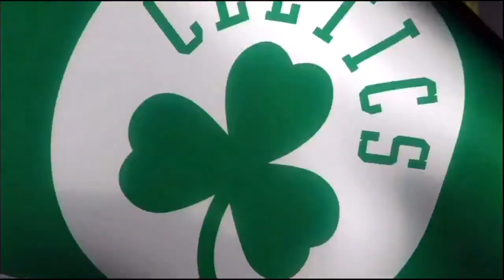Boston Celtics VS Miami Heat / NBA 2010 Regular Season (FULL GAME)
Boston Celtics vs  Miami Heat, NBA Regular Season, January 6, 2010, Full Game HD.

Boston Celtics roster:
4 Nate Robinson
5 Kevin Garnett
7 Marquis Daniels
9 Rajon Rondo
11 Glen Davis
12 Marcus Landry
20 Ray Allen
26 Lester Hudson
34 Paul Pierce
40 Michael Finley
42 Tony Allen
43 Kendrick Perkins
44 Brian Scalabrine
50 Eddie House

Miami Heat roster:
1 Dorell Wright
3 Dwyane Wade
5 Quentin Richardson
6 Mario Chalmers
7 Jermaine O'Neal
8 Carlos Arroyo
9 Yakhouba Diawara
11 Rafer Alston
14 Daequan Cook
22 James Jones
30 Michael Beasley
40 Udonis Haslem
42 Shavlik Randolph
50 Joel Anthony

Thanks for visiting our channel. WE LOVE THIS GAME!